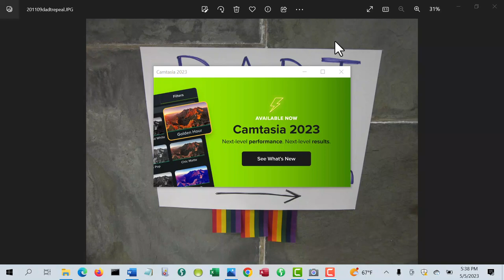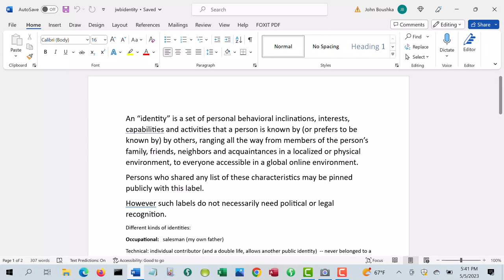What Is an "Identity"?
Could I "identify" as a "sigma male"?   Maybe now I would, not so much when I was younger.

"An “identity” is a set of personal behavioral inclinations, interests, capabilities and activities that a person is known by (or prefers to be known by)  others, ranging all the way from members of the person’s family, friends, neighbors and acquaintances in a localized or physical environment, to everyone accessible in a global online environment.
Persons who shared any list of these characteristics may be pinned publicly with this label.
However such labels do not necessarily need political or legal recognition."